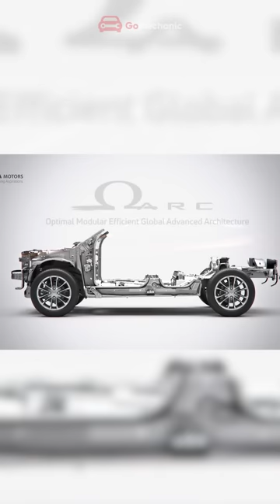Tata Harrier है Budget Land Rover?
After the acquisition of JLR(Jaguar Land Rover), everyone was waiting for Land Rover Based SUV. It became reality in 2019 with the launch of Harrier. Built on the OMEGA ARC platform derived from the Discovery Sport. It definitely has the offroading DNA in it and many other things.
We Are Super Social ❤️
Presenter/Scripting: Karan Rawat
Editor/Graphics: Abhay Sharma
🎥 Equipment & Gears
• Camera: Nikon D5300
• Lens: Nikon Nikkor 35mm 1.8G Prime
• Godox SL60W X2 (With Softbox Octa)
• Amazon Basics 60-Inch Aluminium Tripod
• Rhode Wireless GO 2